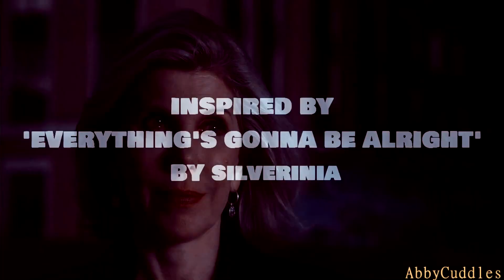Find Me | Diane Lockhart & Kurt McVeigh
Hello there!
!!!First of all: MEGA TRIGGER WARNING!!!
- Major Character Death
The girls who know me know I’m way more of a fluff girl than an angst queen. So I might surprise you that I made the worst possibility happen in this video.
Well, let me explain that a bit further. I love reading fics and I stumbled across ‘Everthing’s gonna be alright’ from Silverinia. And wow did that knock me off my feet. That fic is a o tragic and utterly sad, making me want to cry my eyes out and watch minion vids to cheer me up. But I just couldn’t put it away. Nina her writing is something else. SO gorgeous and well put together, that I just couldn’t stop.
After a while I heard the spoken word music piece from Forest Blakk again, called ‘Find Me’. (Rex! It’s your favorite song/piece of him, right?!)
And it just clicked. In my opinion it suits Nina her fic in many ways, so I tried combining the song & the fic with McHart scenes from TGW/TGF, and this is what turned out if it;)

POV: Diane losing herself(in psilocybin) after Kurt passing away. Black/White -ish clouded scenes are ‘
dreams or hallucinations

Abby

PS I promised my sis Ola that the next one will drowned with fluff